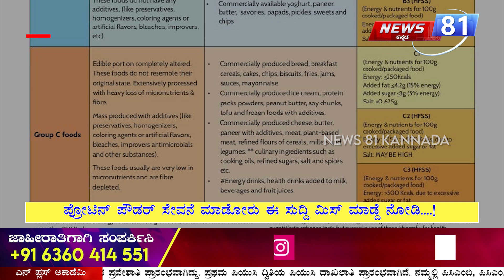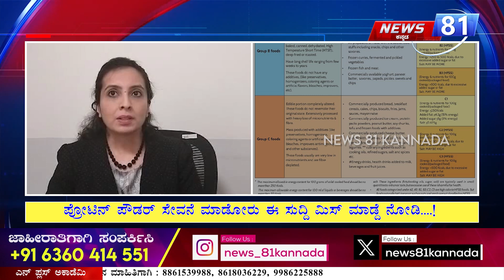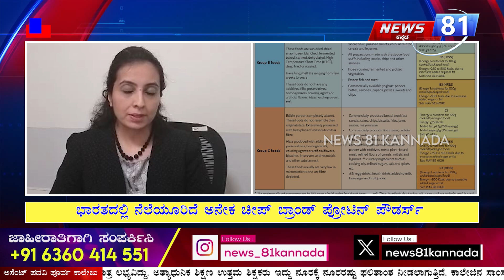Cheap quality protein powder : ಆಹಾರ ಪದ್ದತಿ ಹಾಗೂ ಉತ್ತಮ ಆಹಾರ ಸೇವನೆ ಬಗ್ಗೆ ವರದಿ | News 81 Kannada